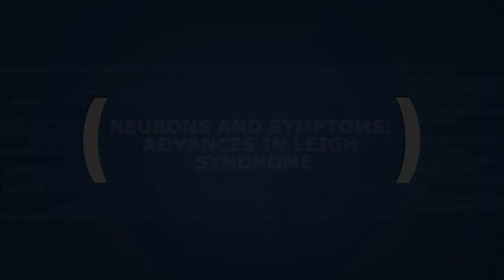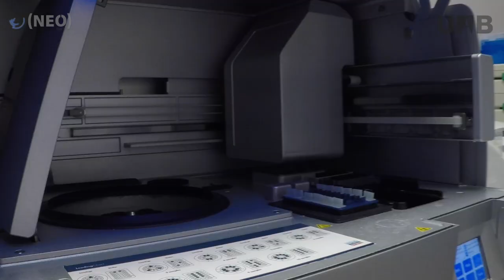Neurons and Symptoms: advances in Leigh Syndrome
At the Institute for Neurosciences, a team of researchers directed by Dr Albert Quintana has identified two groups of neurons involved in Leigh Syndrome. They have also been able to identify the role of these neurons in the manifestation of this mitochondrial disorder affecting one in every 40,000 newborns.